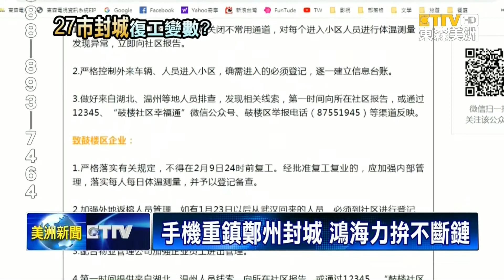武漢肺炎疫情 手機重鎮鄭州封城 鴻海力拼不斷鏈